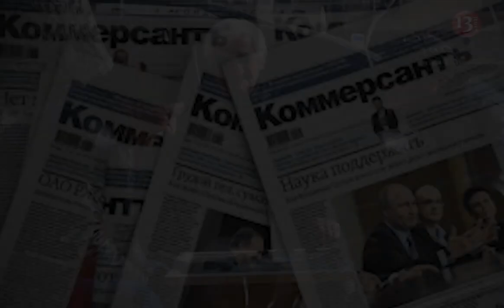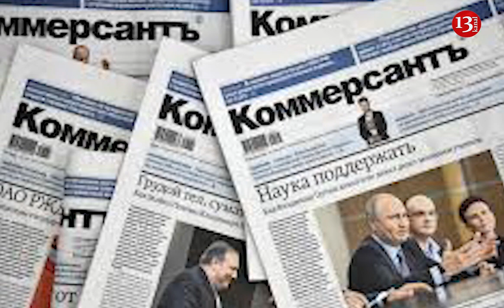"Ermənilər Xankəndində “ordu” YIĞIR, Rus sülhməramlıları ilə BİRLİKDƏ ..." - Rusiya mediası